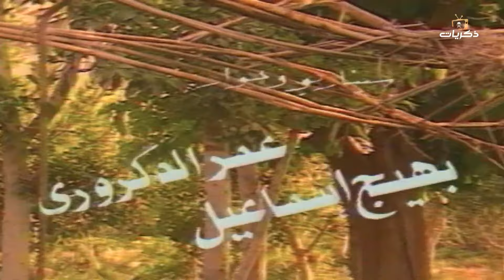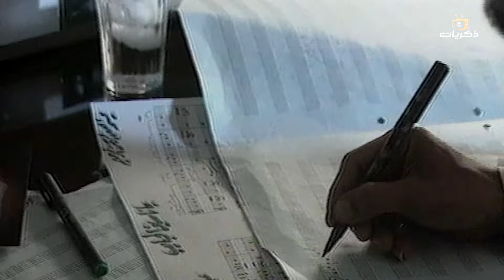المسلسل المصري النادر البديل بطولة فاروق الفيشاوي الحلقة التاسعة